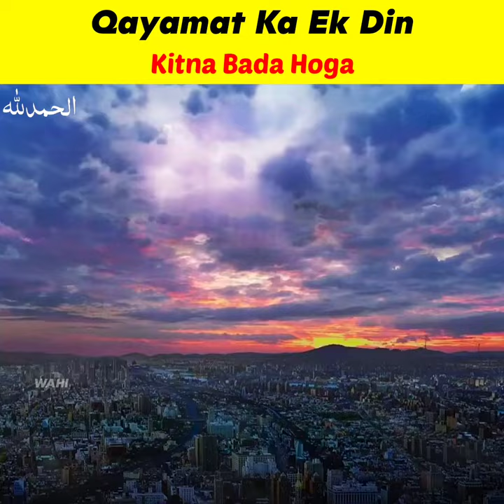Qayamat Ka Ek Din